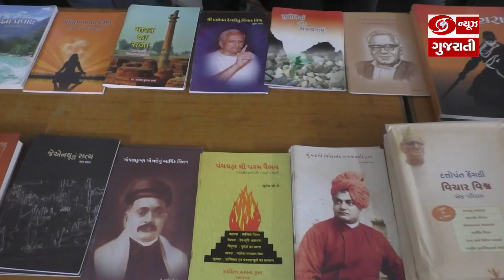Morbi: ભારતીય વિચાર મંચ દ્વારા World Book Day નિમિતે કવિ સંમેલનની વિશેષ ગોષ્ઠી યોજાઇ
મોરબીમાં ભારતીય વિચાર મંચ દ્વારા વિશ્વ પુસ્તક દિવસ નિમિતે નીલકંઠ વિદ્યાલય ખાતે કવિ સંમેલન અને સાહિત્યકારો સાથે એક વિશેષ ગોષ્ઠી યોજાઇ હતી. જેમાં સાહિત્ય પ્રેમીઓથી લઇ નવોદિત કવિઓએ પોતાની મનપસંદ કૃતિઓ રજૂ કરી હતી. આ કાર્યક્રમમાં નવોદિત કવિઓ, લેખકોનું સન્માન-અભિવાદન કરવામાં આવ્યું હતું.